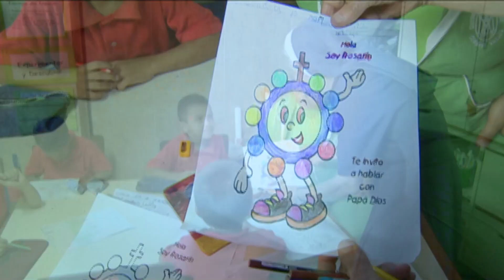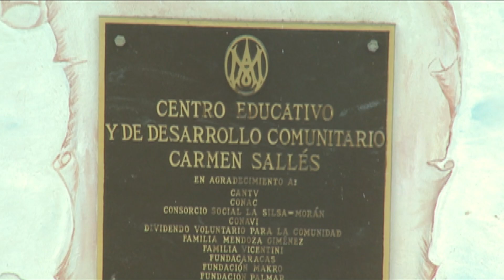AS CRIANÇAS CHEGAM ATÉ NÓS COM MUITAS MARCAS DE MAUS-TRATOS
Em meio à falta de apoio e ao sofrimento, as crianças eram as mais afetadas, carregando marcas profundas de maus-tratos e abandono, frutos de lares desestruturados e da ausência de uma rede de proteção.